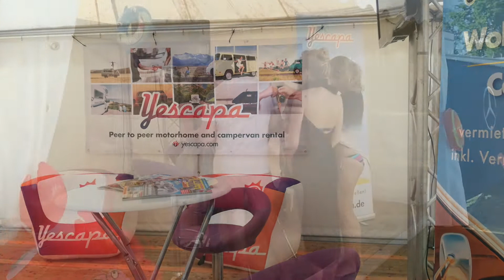Yescapa auf dem Mercedes-Benz Surf-Festival Fehmarn 2017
Das 15. Surffestival fand vom 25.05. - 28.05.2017 auf Fehmarn statt und Yescapa war als Sponsor mit dabei!
Ihr konntet uns persönlich vor Ort kennen lernen und eure Fragen stellen.